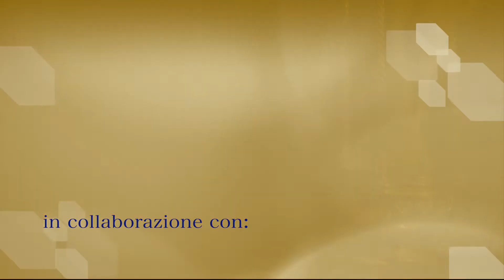Giovedì - XXXI del Tempo Ordinario - Anno B - Commento al Vangelo